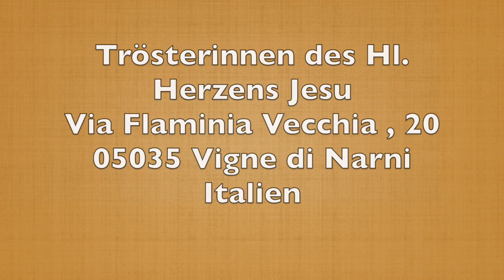Ein Noviziat für die Trösterinnen des Heiligsten Herzens Jesu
Die Trösterinnen des Heiligsten Herzen Jesu sind im Jahr 1961 von P. Basilio Rosati, einem Passionisten, gegründet worden. Kurz bevor er im Jahr 1996 starb, vertraute er die Gemeinschaft P. Emanuel du Chalard (FSSPX) an.

Die Tätigkeiten während des Tages bestehen in Gebet, Sakristei, Hausarbeit, Gartenarbeit, Studium, Ausbildung der Novizinnen und Postulantinnen, Nähen, Sticken, Malen, Katechismus für Kinder, Betreuung der alten Leute in unserem Altenheim, Krankenbesuche im Dorf.

Im Jahr 2006 hat ihnen die Vorsehung ein neues Apostolat in Form eines Waisenhauses in der Mission in Indien eröffnet. Mit der großzügigen Hilfe von Wohltätern aus der ganzen Welt konnte ein beachtliches Gebäude errichtet werden, das zirka hundert Personen beherbergt. Unsere sieben indischen Schwestern widmen sich unermüdlich der Erziehung kleiner und älterer Waisenmädchen und der Pflege einiger alten Frauen, die zumeist auf der Straße in erbärmlichem Zustand aufgefunden wurden.

Im Jahr 2014, als die erste amerikanische Postulantin eintritt, haben sie der Muttergottes von Guadalupe einen Ehrenplatz gewidmet; von dem Moment an, hat der Zufluss von Berufungen nicht mehr aufgehört. Nun sind sie 45 Mitglieder in der Gemeinschaft (26 Profess Schwestern, 8 Novizinnen, 11 Postulantinnen) aus 7 verschiedenen Nationen.

In wenigen Jahren ist ihre Gemeinschaft so sehr gewachsen, dass Stockbetten angeschafft werden mussten. Ein Bett steht im Nähzimmer, ein anderes im Büro der Mutter Oberin. Dies alles, um Berufungen nicht wegschicken zu müssen.

Währenddessen fragen immer mehr Mädchen an, die Gemeinschaft zu besuchen und das Klosterleben kennen zu lernen. Da das Haus jetzt wirklich voll besetzt ist, wird dringend ein Platz benötigt, der groß genug ist, ungefähr 20 Personen zu beherbergen, wo sie ein Noviziat anfangen können, um diese jungen Mädchen für das Klosterleben auszubilden.

Nach unzähligen Gebeten und langer Suche, hat der Heilige Josef eine sehr große Gnade geschenkt, indem ein ehemaliges Kapuziner Kloster gefunden wurde (erbaut im XVII Jh.), mit 30 Zimmern und 5Hektar Wald rundherum. Es befindet sich 40 Minuten von Vigne (Ort des jetzigen Klosters), hat eine optimale Baustruktur und wurde im Jahr 2000 total restauriert. Leider war es die letzten fünf Jahre nicht bewohnt und wurde letztens von vandalischen Akten heimgesucht: kupferne Regenrinnen wurden gestohlen oder beschädigt, Strom- und Wasserrohre zerschnitten, Türen und Fenster kaputtgeschlagen und die Wände beschmiert.

Der vorgeschlagene Verkaufspreis beläuft sich auf 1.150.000 €. Das ist jedoch eine völlig unerreichbare Summe, da die Gemeinschaft nur auf die Vorsehung baut!!

Die Schwesterngemeinschaft wendet sich daher an Sie, liebe Wohltäter, um Sie zu bitten, das Instrument in den Händen Gottes zu sein, um Seinen zukünftigen Bräuten einen Ort zu bieten, wo sie in der Stille, im Gehorsam und in der gelebten Nächstenliebe lernen können, echte Klosterfrauen zu sein, die sein Heiligstes Herz trösten und in der Welt die Verehrung zu Ihm verbreiten werden.

Wie Sie uns helfen können:

Ass.ne Suore Consolatrici del S. Cuore di Gesù onlus
Via Flaminia Vecchia, 20
05035 Vigne di Narni (TR)

Intesa San Paolo
IBAN: IT45 C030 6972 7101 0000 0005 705
BIC: BCITITMM

Zahlungszweck: Spende für das Kloster